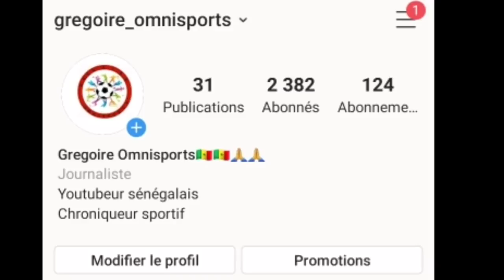MANÉ JUVENTUS :16 MILLIONS D'EUROS/AN SADIO MANÉ? PAS DE BALLON D'OR 2020.ACTUS LIONS. RECORD MESSI.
MONDIAL SPORTS